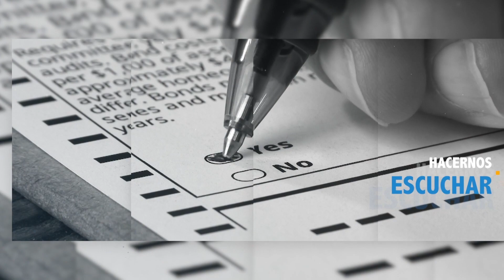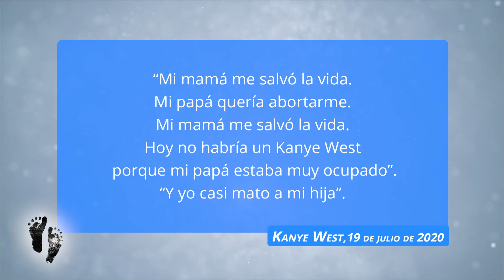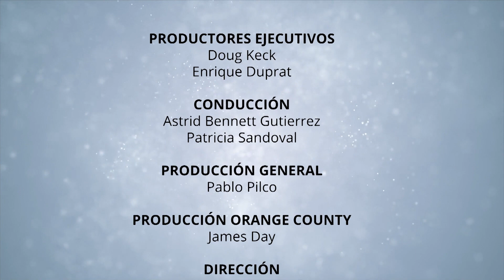La Herida del Aborto en el Hombre 30/10/20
El aborto no sólo afecta a la mujer. El hombre como partícipe, directo o indirecto, es también víctima y sufre por las heridas de esta plaga actual.